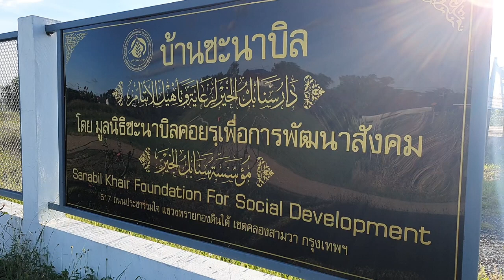สัมภาษณ์พิเศษ ชัยค์ ยูซุฟ ชุ่มชื่น ประธานที่ปรึกษา มูลนิธิซะนาบิลคอยรฺเพื่อการพัฒนาสังคม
06.12.65 @ มูลนิธิซะนาบิลคอยรฺเพื่อการพัฒนาสังคม
Tel & Line iD :
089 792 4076 (ดาวุด)
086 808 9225 (อับดุลการีม)
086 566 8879 (อนัส)
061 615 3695 (มุสตอฟา)